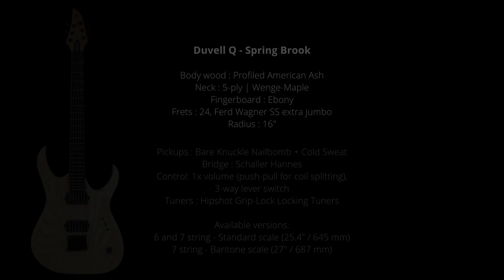John Browne — Mayones Duvell Q Spring Brook Presentation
Mayones Duvell Q Spring Brook John Browne Signature model

Available versions:
• 6 and 7 string - Standard scale 25.4" (645mm)
• 7 string - Baritone scale 27" (687 mm)
• Construction: bolt-on
• Body wood: Profiled American Ash
• Finish: Trans Natural Matt
• Neck: 5-ply Wenge/Maple
• Special slick bolt-on neck joint with a 6-screw mounted on ferrules
• Fingerboard: Ebony
• Frets: 24 jumbo, Fred Wagner 9685 Stainless Steel; Crown dimensions: 2.80 × 1.45 mm (w × h)
• Nut: Graph Tech Black TUSQ
• Scale:
• Radius: 16" (406 mm)
• Markers: Luminlay side dots - SB-20 Super Blue 2 mm
• Truss rod: Double action; "Duvell Q" Custom Matching Truss Rod Cover
• Headstock: Angled; topped with Ash
• Pickups: H-H / Bare Knuckle Nailbomb - ceramic magnet version (Bridge) + Cold Sweat (Neck) / - Custom Q Tyger Covers
• Control: 1 × Volume - push-pull for coil splitting (Tone pot position)
• Mayones Custom Knob / Monuments Wenge Dome
• 3-way lever switch
• Bridge: Schaller Hannes strings-thru-body
• Tuners: Hipshot Grip-Lock Locking Tuners
• Strings: SIT - Power Wound - S1046 or S1060
• Switchcraft jack
• Schaller Security Straplocks
• John Browne Signature Electronics Cavity Cover
• Mayones Hiscox Cases guitar hardshell case
• Hardware colour: BLK (black)